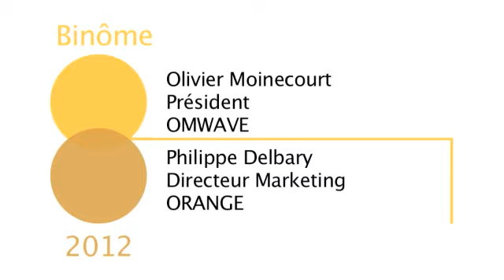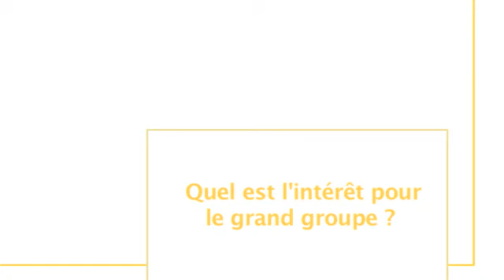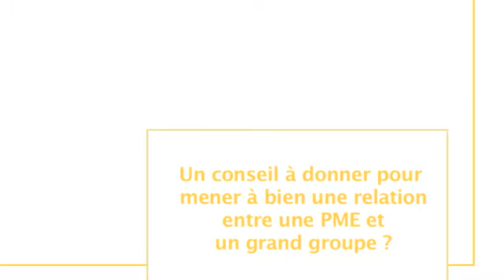Observatoire IE-club 2012 - Omwave + Orange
Observatoire de la Relation Grandes Entreprises + PME Innovantes - édition 2012

Omwave a développé, en partenariat avec Orange, une multiprise pilotée via une carte SIM et l'utilisation des SMS.

Orange commercialise un produit innovant, facile d'usage et exclusif dans ses boutiques.

Omwave bénéficie du réseau commercial d'Orange pour cette offre. D'autres projets sont en cours entre les deux entreprises.